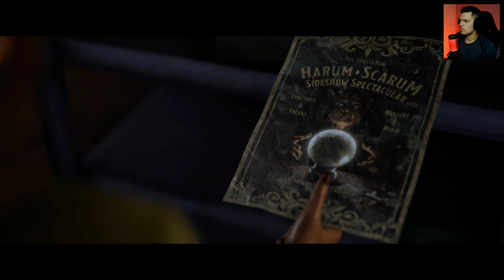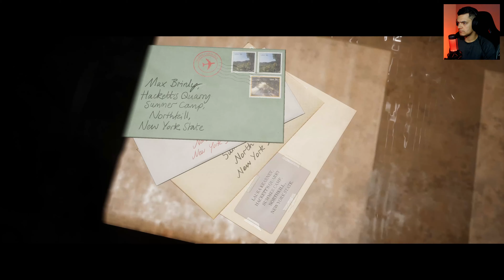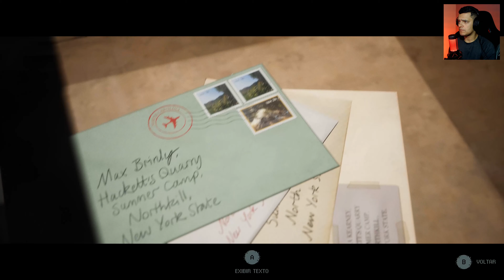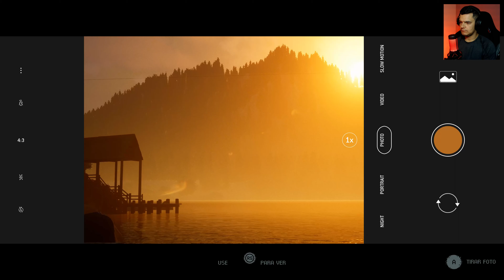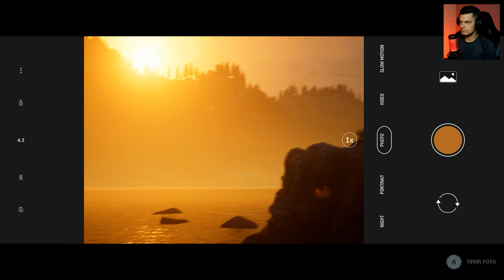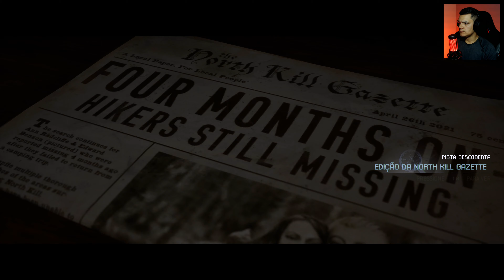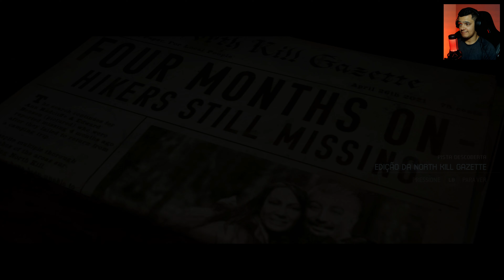A FESTA | THE QUARRY - Parte 2 em 4K60 NA RTX 4090 - Dublado em Português BR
Quer ajudar no crescimento do canal? Então não esqueça de curtir o vídeo e se inscrever pra que você sempre seja notificado sobre um vídeo novo.

| MEU SETUP |

- Placa de vídeo : NVIDIA RTX 4090 Msi Gaming Trio 24GB | 384 Bit
- Fonte Cooler Master 1250 Full Modular | 80 Plus Gold
- Monitor  : Samsung 32 Polegadas | UJ590 | 4K 60FPS
- Cadeira : DT3 Sports Elise Fabric
- Headset : Hyper X Cloud Alpha S ( Blackout Edition )

Se você quer ver outras histórias sobre jogos em série aqui, comente aqui em baixo ↓